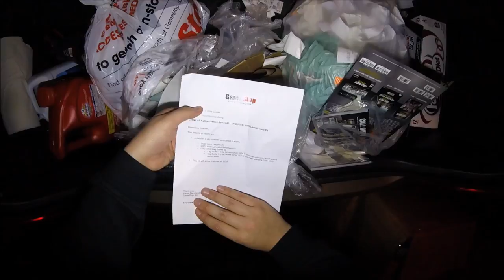Dumpster Diving Barnes And Noble HUGE Jackpot! Night 68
Tonight while dumpster diving Barnes and Noble we came across loaded boxes of awesome things! We even found brand new handbags along with so many other amazing things all coming right out of the Barnes and Noble dumpster!

Welcome Back To Jebus Gaming!